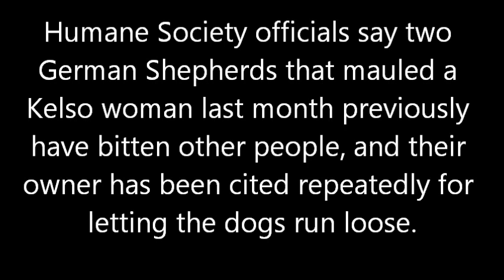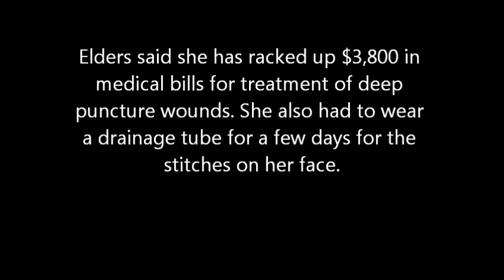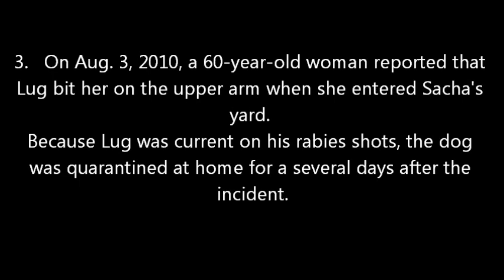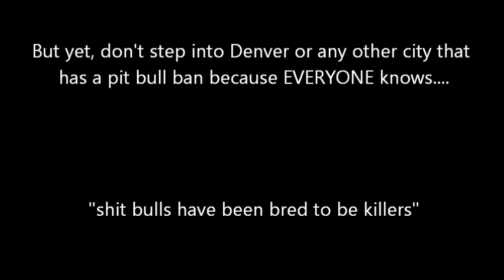The EPITOME of a bad owner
How many attacks and violations does it take for a non-pit bull owner to be punished accordingly?